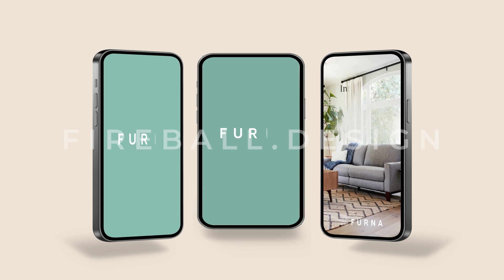Fireball Design sample of work for two furniture brands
A range of videos created for two separate furniture brands. All approx 14 - 22 seconds long and all created with a proven formula for video ads that work! First; we grab the viewers attention immediately and then keep them engaged by using colour, movement and short snippets of text.
These videos were created almost exclusively with still images, proving that you don't need sophisticated, expensive footage to build a great Facebook, Tiktok or Pinterest video ad.
Need some short video ads for your small business? We're here to help.